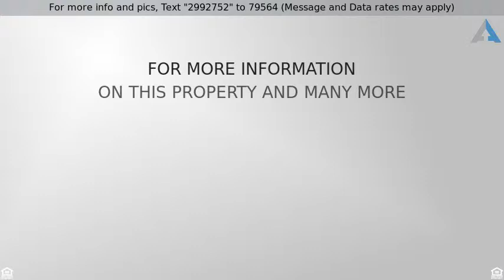Priced at $489,000 - 26527 Woodlands Parkway, Livonia Twp, MN 55398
A 4,620 sq ft custom, cottage-style home on acreag

A 4,620 sq ft custom, cottage-style home on acreage awaits you in Zimmerman’s premier neighborhood. Hardwood and tile flooring throughout, accentuated with granite countertops up and down. Master suite on main level with whirlpool tub, dual sinks, office/room and large walk-in closets. 12’ vaulted ceilings and open concept. Large deck and two-sided fireplace. Extended garage on main level and tuck under garage on lower level cover all your storage and toy needs. A workout bonus room and huge family room allow for inside activities. Natural oak work, built-ins and upgrades throughout. Enjoy over 5 miles of paved walking and bike paths in this friendly and quiet community.